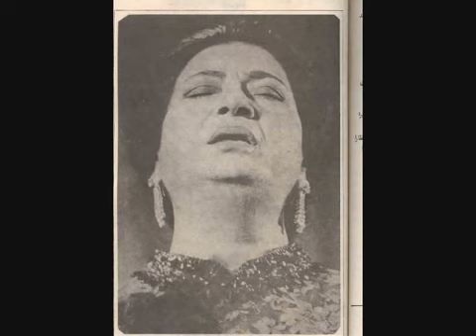ام كلثوم القلب يعشق كل جميل كاملة استديو YouTube